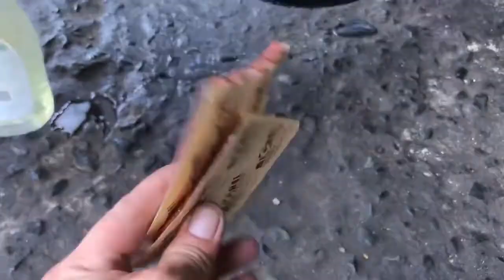Vá vỏ không cần cại tháo bánh đơn giản đúng chất đi phượt?@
Video vá vỏ không săm bằng cách nầy không cần cại tháo bánh xe thuận lợi cho những anh em đi đèo núi phượt những nơi hoang vu không có chổi vá